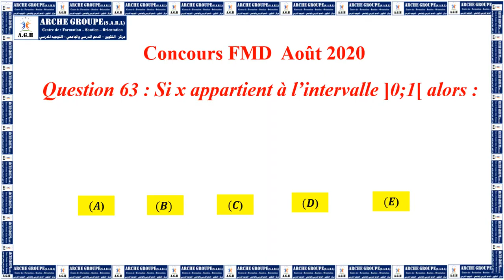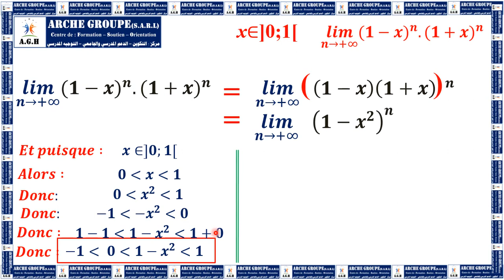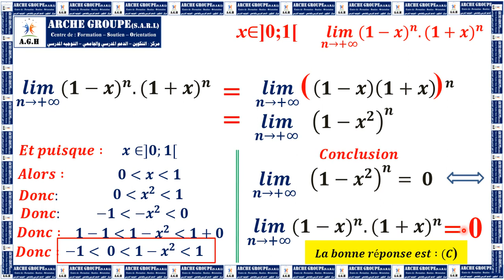Concours limite d'une suite 4médecine 2020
Voilà un exercice donnée au concours de médecine 2020 Bon courage